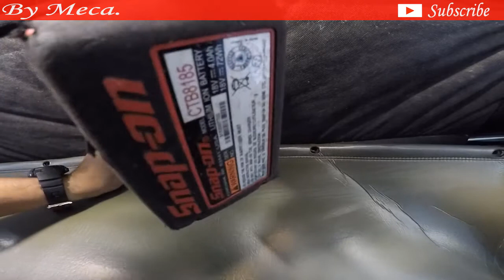Installing a 2006 Chrysler PT Cruiser Convertible Top.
Install a  2006 Chrysler PT Cruiser Convertible Top.

Atentamente :  Meca.